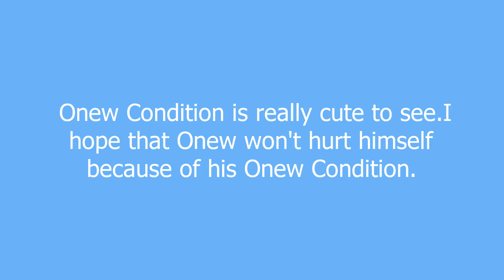Onew Condition meaning and pronunciation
A condition which a member of SHINee has. Named after the leader of SHINee, Lee Onew (Lee JinKi), the condition is quite contagious. If you are crashing into random things, tripping over your own feet, craving for chicken, or making lame jokes that make the atmosphere awkward, you might just have this condition. There is no cure for this condition, but it might warm your heart that you aren't the only person who is suffering from this condition.This condition was first named when fans of SHINee, known as Shawols, noticed that Onew kept making cute mistakes. At first they thought that it was very cute of Onew, but as time passed, they began to suspect that Onew was doing this for fanservice, and began to worry that he would hurt himself. His fellow members, Key and Jonghyun, have confirmed that this condition is real, and that Onew is not acting.

Onew Condition definition by Urban Dictionary